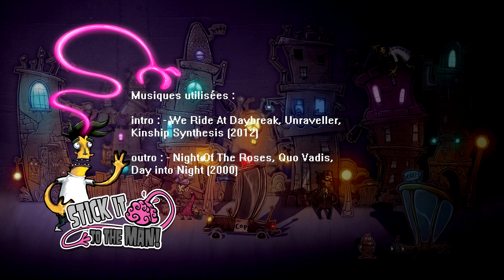Stick It to The Man - Playthrough FR sur PS4 [HD] ep. #4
Stick It to The Man, un petit jeu de plateforme délirant et fun !

Si ça t'a plu et que tu veux voir d'autres vidéos n'hésite pas à passer sur ma chaîne et à t'abonner si tu veux suivre les futures sorties (à venir : L'ombre du Mordor, Alien Isolation, AC Unity entre autres !).

Musiques utilisées :
Intro : - We Ride At Daybreak, Unraveller, Kinship Synthesis (2012)
Outro : - Night Of The Roses, Quo Vadis, Day into Night (2000)